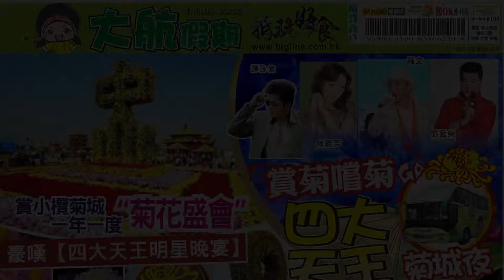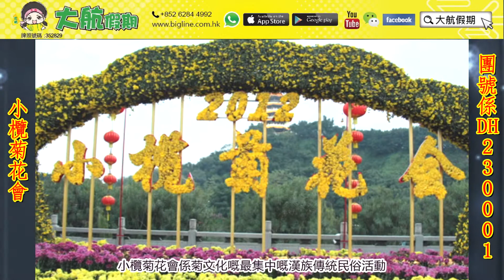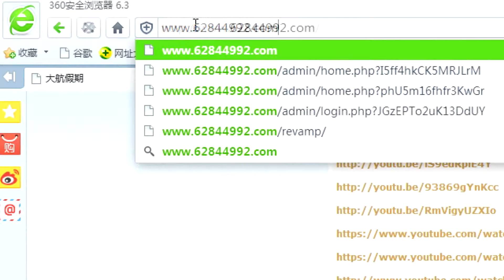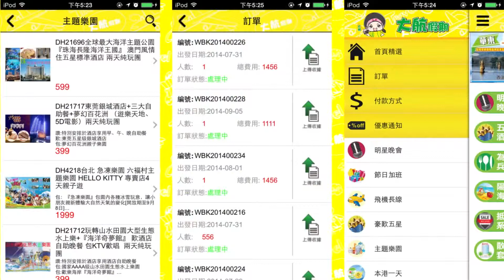大航假期 BIG LINE HOLIDAY LTD DH230001遊天後宮 賞小欖菊城壹年壹度“菊花盛會” 住品牌五星酒店 豪嘆【四大天王菊城明星晚宴】 純玩兩天團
●漫步秋葉生態園、天後宮、“菊花盛會”（重本包入場）
●【小欖菊皇宴】、【天後養生齋宴】、【四大天王菊城明星晚宴】
●中山五星國際品牌小欖大信皇冠假日酒店